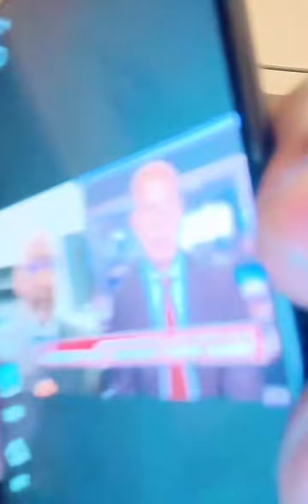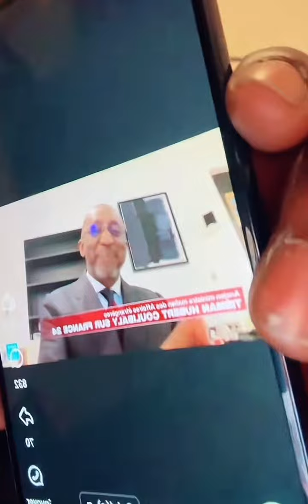URGENT : MORGAN DE PARIS VS ASSIMI GOÏTA, TIEMAN HUBERT COULIBALY, ALASSANE OUATTARA ET TOGO